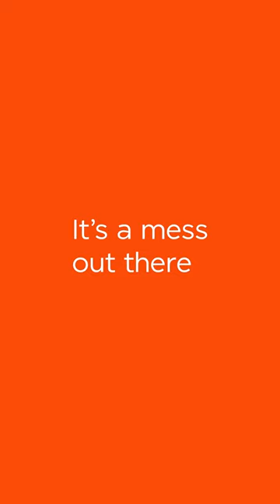These Folks Need More Tide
Yikes! Looks like you’re GonnaNeedMoreTide. Tide Power PODS now have 85% more cleaning power.

FailArmy is the world’s number one source for epic fail videos and hilarious compilations. Our shorts channel is where you can catch all of our best videos in one place! We’re powered by fan submissions and feedback from all around the world, with over 69 million fans across digital platforms!